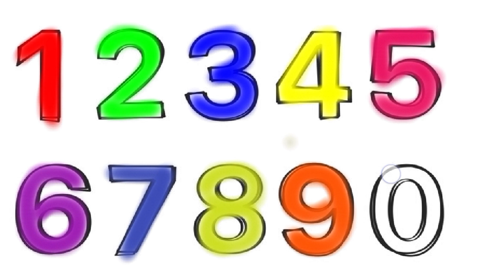Learn 123 Numbers | Crayon Colours for Kids 12345 Number Song | Count 1234 Numbers‎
Learn 123 Numbers | Crayon Colours for Kids 12345 Number Song | Count 1234 Numbers@KidsTVzz